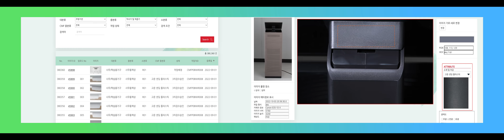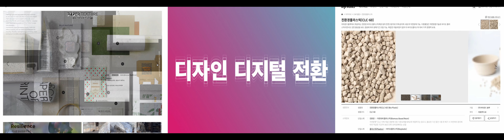인공지능 학습용 데이터 구축사업을 소개합니다.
인공지능 학습용 데이터 구축사업

과학기술정보통신부(MSIT), 한국지능정보사회진흥원(NIA), 한국디자인진흥원(KIDP)은 국내 기업 및 기관의 인공지능 산업 경쟁력 향상을 위해 2017년부터 민간에서 자체 구축하기 어려운 인공지능 학습용 데이터를 크라우드소싱 방식을 통해 대규모로 구축하여 누구나 활용할 수 있도록 Al hub에 공유하고 있습니다.

2022년에는 크라우드워커 150여명이 참여해 1,600여 개의 소재 정보를 구축하였습니다. 학습용 데이터 획득, 데이터 정제, 데이터 가공(라벨링), 품질관리(검수) 등의 일련의 활동을 통해 약 16만 장의 CMF식별데이터를 확보했습니다.

+ 크라우드소싱 : 대중(Crowd)과 아웃소싱(Outsourcing)의 합성어로 언제 어디서나 온라인 플랫폼을 통해 누구나 데이터 수집, 정제, 가공, 품질관리 등에 참여할 수 있는 방식

+ 크라우드워커 : 크라우드소싱에 참여하는 인력

+ Al hub ) : AI기술 및 제품, 서비스 개발에 필요한 AI인프라를 지원함으로써 누구나 활용하고 참여하는 AI 통합 플랫폼

+ CMF 식별데이터: Color 색상, Material 소재, Finishing 마감/표면처리에 대한 이미지와 정보를 포함한 데이터

* 한국디자인진흥원이 추진하는 인공지능학습용데이터구축사업 소개